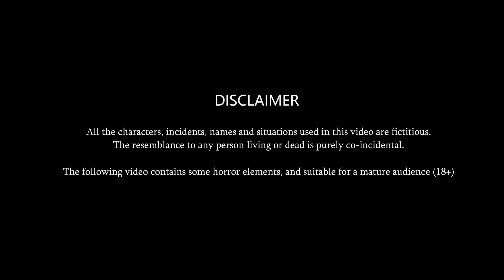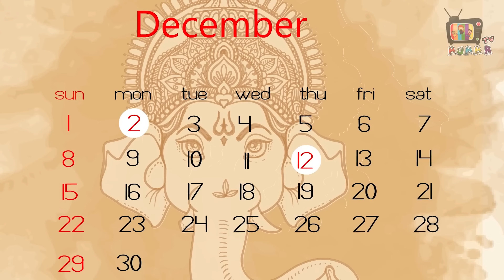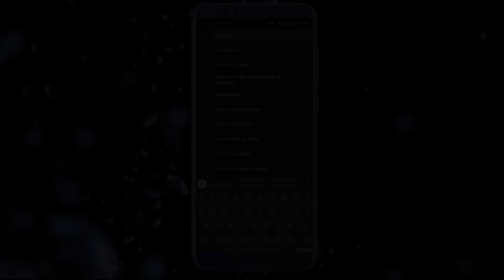Kahani रावण राज में राम मन्दिर | Moral Stories in Hindi | Khani in Hindi | Hindi Kahaniyan